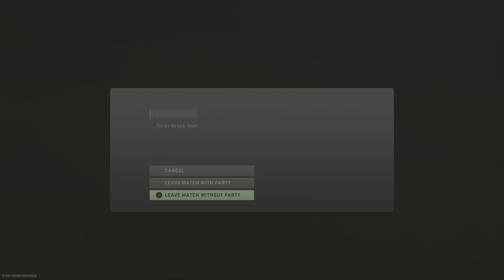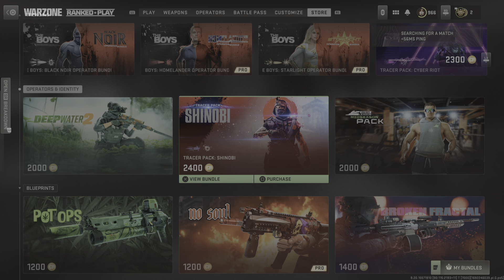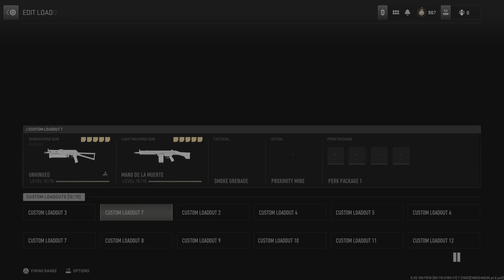Call of Duty: Modern Warfare II_20230817113539